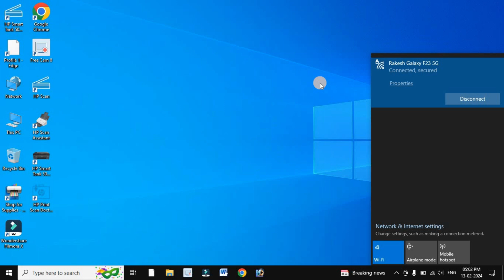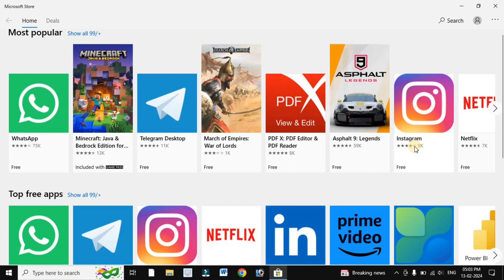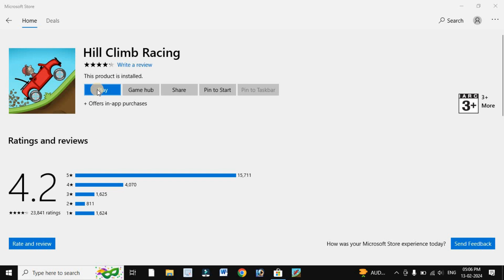Laptop me Game Download Kaise Kare | How to Download Games in Laptop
Hello dosto aaj is video ham jananne wale hai ki laptop me game download kaise kare jaise ki aap mobile me game download karte hai vaise hi aap laptop me game download kar sakte hai example train game car game gun shut game car recing game candy crush ye sabhi game aap free me download kar sakte hai.

Video Topic:-
how to download games in laptop
laptop me game kaise download kare
computer me game kaise download kare
aptop me game download kaise karen
laptop mein game kaise download karen
laptop me game kaise download kare windows 10
free pc games
download pc games
how to download pc games
how to download games in laptop free
how to download games in pc
how to download games in laptop windows 11
how to download games in laptop in hindi
gramin tech
laptop me app kaise download kare
laptop me play store kaise download kare
pc me game kaise download kare
laptop me game kaise download karen
laptop mein game download kaise karen
laptop me app kaise download karte hain
laptop me game download kaise kare
computer mein game download kaise karen